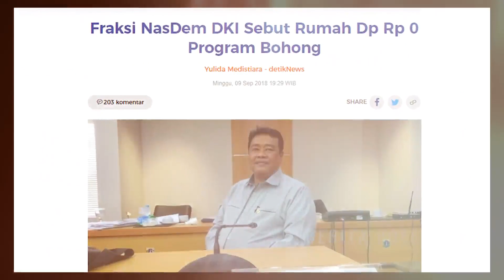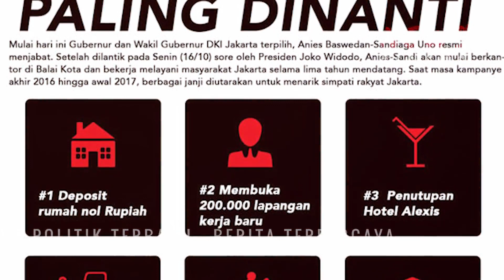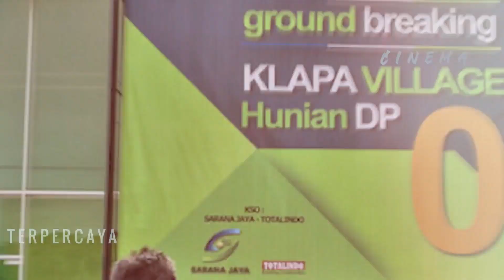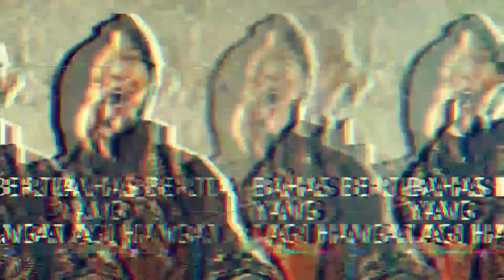GAK PERNAH MALU!ANIES TERMAKAN JANJINYA SENDIRI?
DPRD DKI,RUMAH DP 0 RUPIAH TIDAK SESUAI JANJI KAMPANYE ANIES DAN HANYA UNTUK KALANGAN YANG MEMILIKI GAJI 7 SAMPAI 10 JUTA?